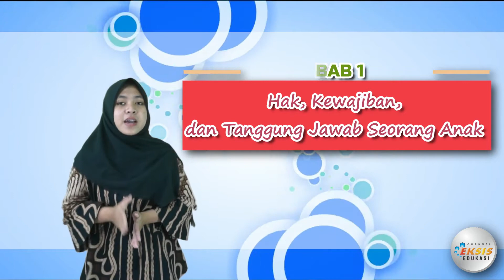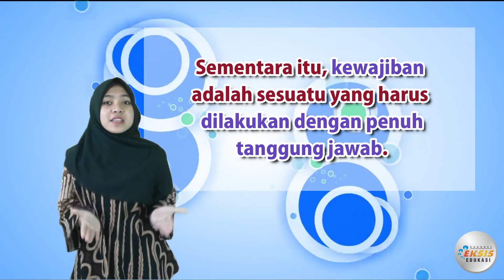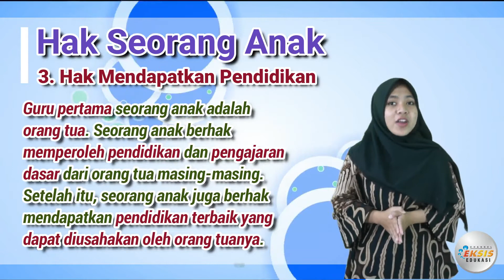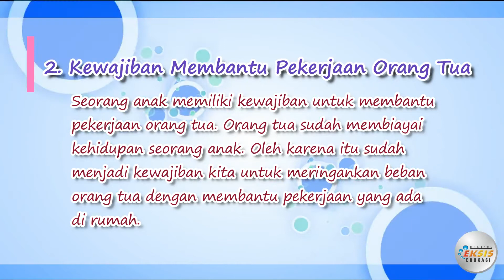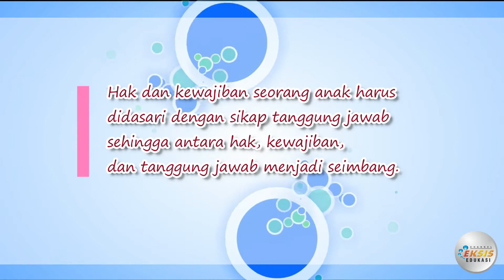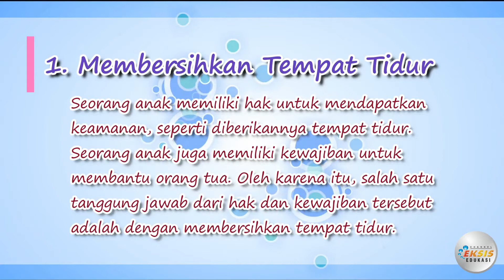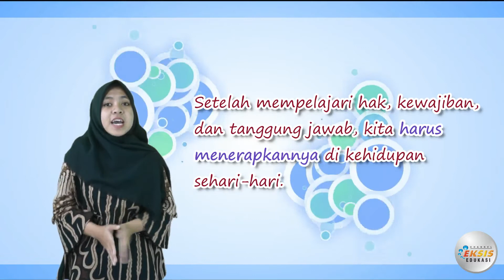Hak, Kewajiban dan Tanggung Jawab Seorang Anak - PPKN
Materi mengenai "Hak, Kewajiban dan Tanggung Jawab Seorang Anak" ini terdapat dalam:
Mata Pelajaran: PPKn 5
Semester 2

Credit:
Performer: Ana Ulfatun Khoeriyah
Konsep Video: Mage Nugroho
Editing Video: Heri Erwanto

Terimakasih.